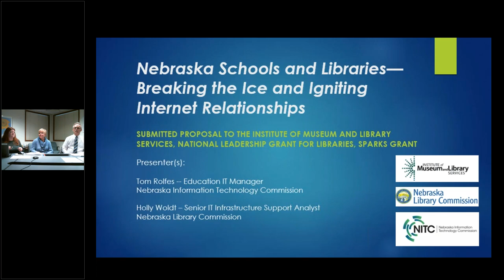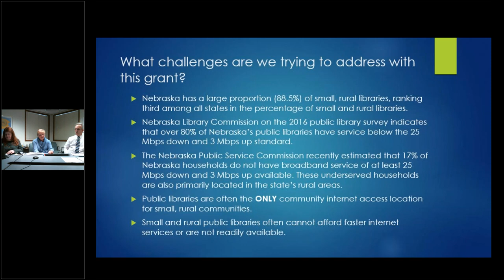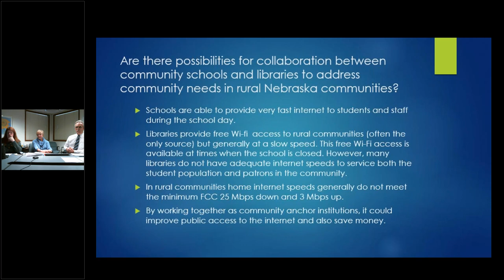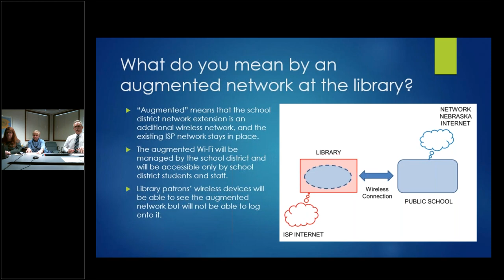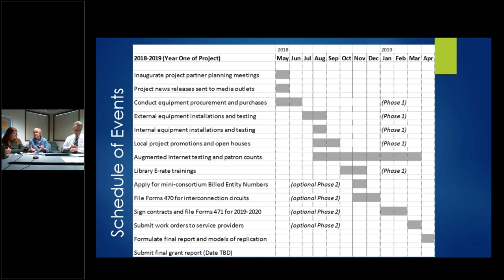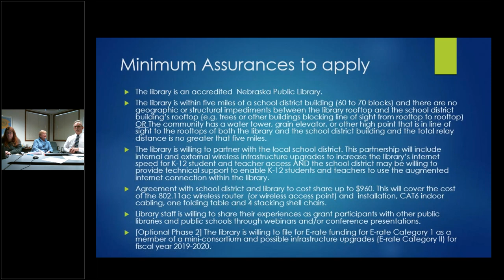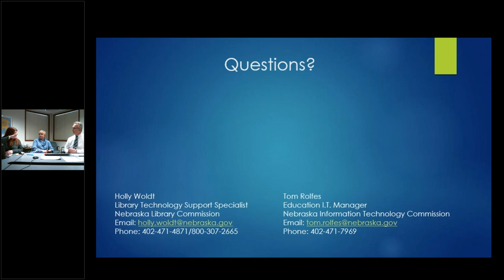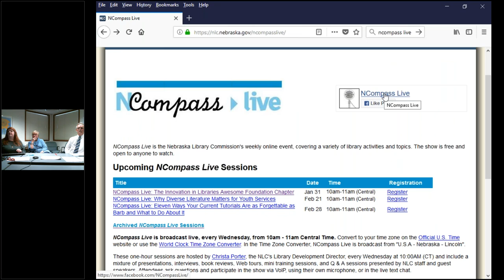NCompass Live: Nebraska Schools and Libraries: Breaking the Ice and Igniting Internet Relationships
The Nebraska Library Commission, in partnership with the State Office of the Chief Information Officer, is applying for an IMLS SPARK Leadership Grant to incentivize rural public school districts and public libraries to work together to increase the internet speeds at the public library and provide homework hotspots for students who lack internet at home. This session will provide details about the grant and instructions on how your library can apply to participate in the project.

Presenters: Holly Woldt, Senior IT Infrastructure Support Analyst, Nebraska Library Commission; Tom Rolfes, Education IT Manager, Nebraska Information Technology Commission.